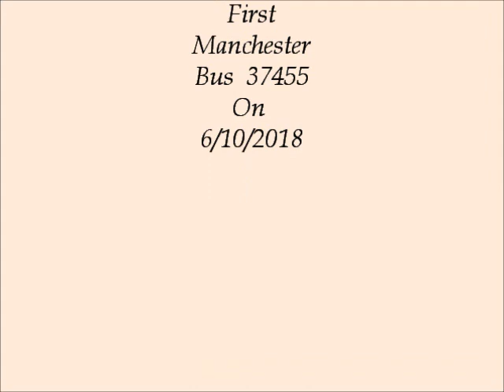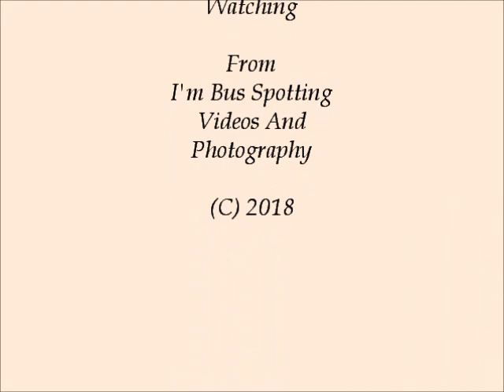First Manchester's 59 Service Middleton To Manchester On 6/10/18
With 37455